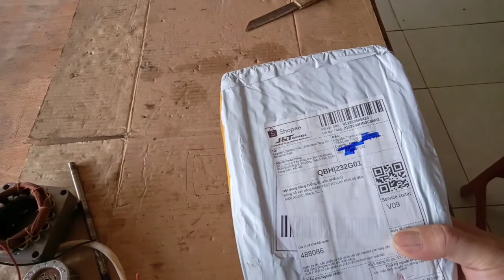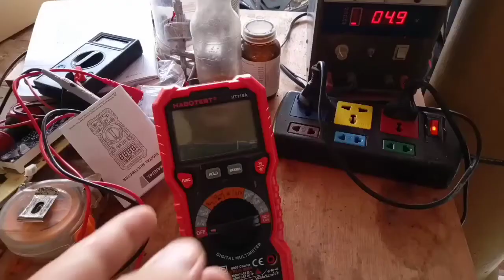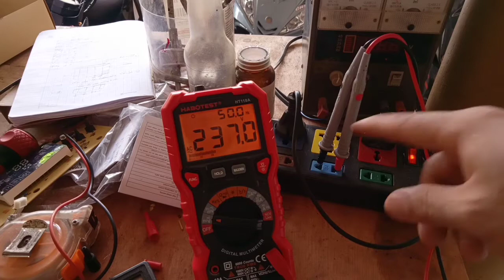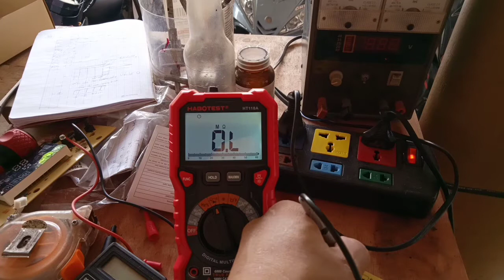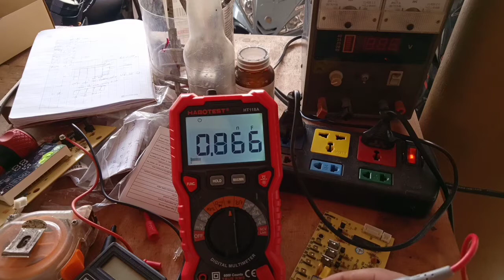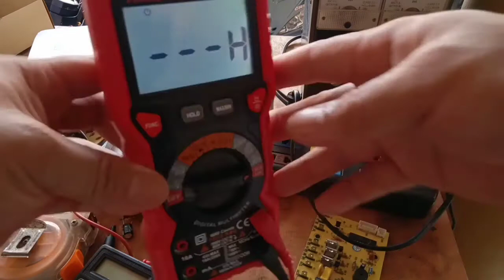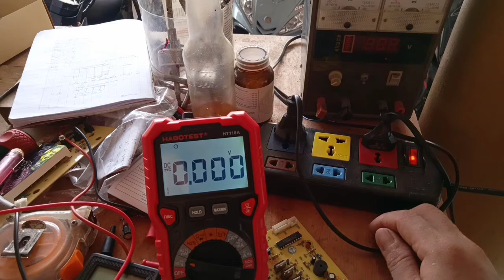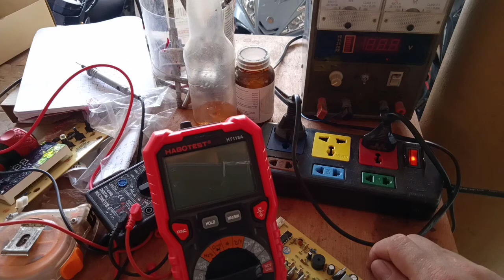Đập hộp đồng hồ vạn năng HABOTEST modem HT118A bộ đếm 600V AC/DC và 100 mf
Cảm ơn bạn đã quan tâm và xem video của Osin Thợ Đụng !!!

1. Vào app Store hoặc CH play gõ " Pi Network"
2. Click vào ứng dụng đã cài, rồi vào " continue with phone number" chọn " Vietnam +84" rồi điền số điện thoại mình vào. Bạn ở quốc gia nào thì điền đầu số quốc gia đó
3. Nhập password cho tài khoản ( tối thiểu 8 ký tự có 1 chữ viết hoa vá 1 số)
4. Nhập họ và tên ( không dấu) vào " first name" và " last name". phần tên tiếng anh nhập không dấu, tất cả in hoa.
5. Mục " Choose usename" các bạn nhập tên tài khoản, nhớ là viết không dấu ( ví dụ : tên riêng THO DUNG Họ: NGUYEN ).
6. Mục " invitation code" các bạn nhập "longnetquan00" rồi ấn submit
7. Chạy 3 ngày liên tục lập vòng tròn bảo mật
8. Xác minh sđt, facebook
9. Bật tia sét kích hoạt sau mỗi 24h
MỘT DỰ ÁN MIỄN PHÍ MỌI NGƯỜI HÃY TÌM HIỂU TRÊN CÁC TRANG MẠNG XÃ HỘI. CHÚC MỌI NGƯỜI THÀNH CÔNG.
- Hướng dẫn đăng ký Pi Network thuộc về Osin Thợ Đụng, vui lòng không sao chép dưới mọi hình thức. xin cám ơn!
Osin Thợ Đụng